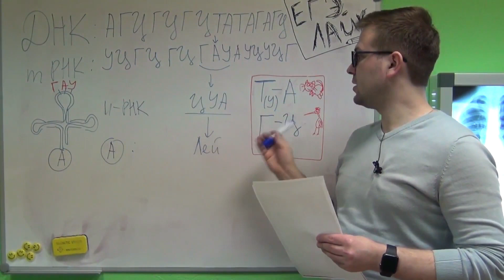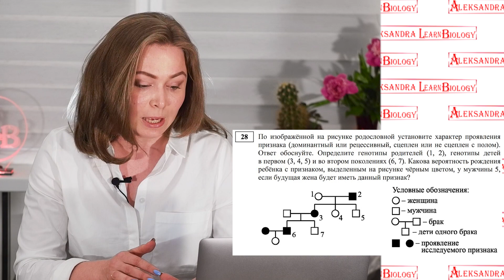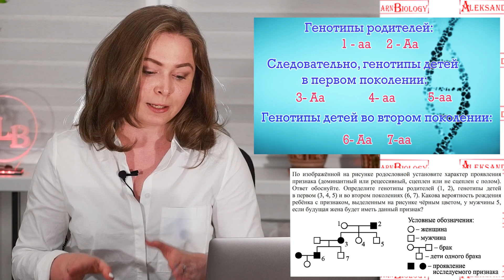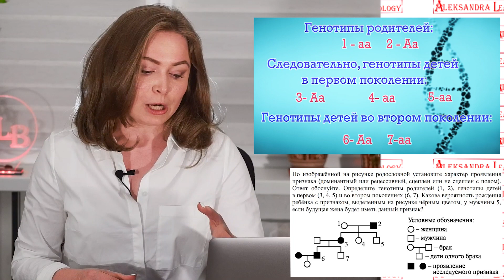ЕГЭ по биологии. Задача на составление родословной ( задание 28)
Разбор задания 28 из досрочного ЕГЭ по биологии. Рассмотрим особенности решения задач по генетике по составлению родословной
По поводу индивидуальных занятий обращайтесь ко мне, на личную страницу ВК
Возможно как обучение на длительный срок, так и разовые консультации где мы разберем конкретный непонятный для Вас материал!